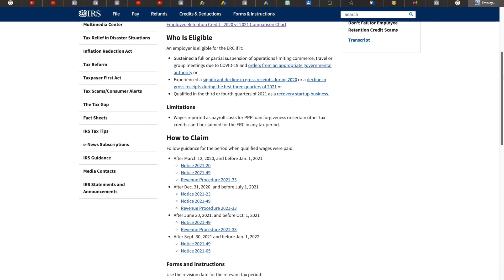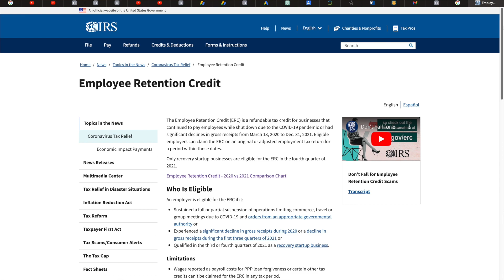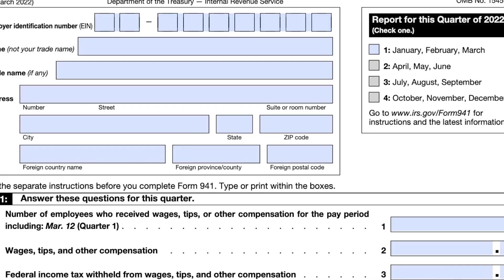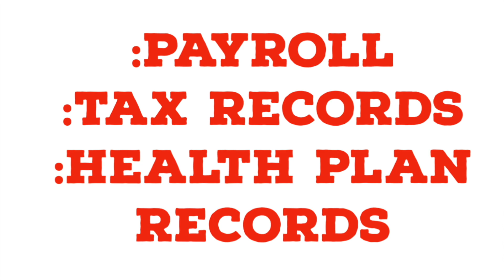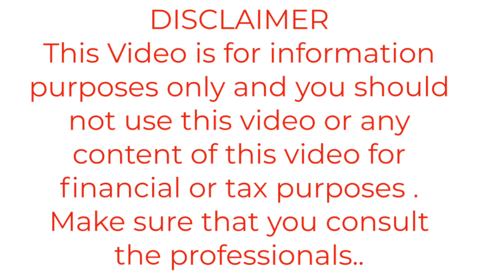How to apply for ERC tax credit and get $26,000 | Employee Retention Credit